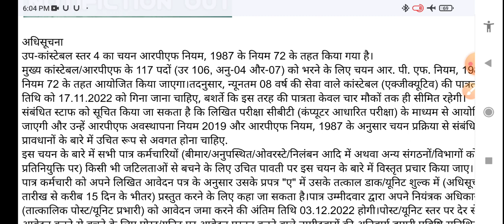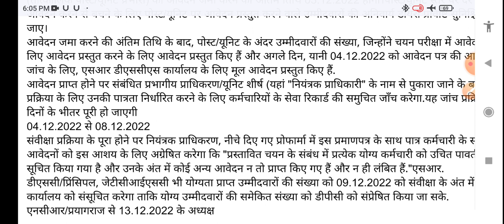RPF RULE 72 Head Constable Exam 2022-23 update ।। Notifiction Out, Exam date..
Rpf rule 72 exam paper
rpf ldce
rpf rule 72
law for rpf ldce
rpf ldce test series
rpf rule 72 test series
rpf act
rpf constable new vacancy 2022 update
rpf promotion exam
Rule 72 head Constable exam
@law for Ldce
@R. P. P. 2M